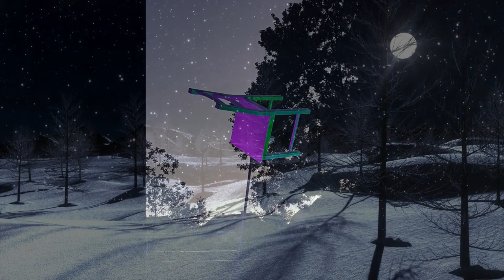mix music, schönes weihnachtsvideo und weihnachtslieder